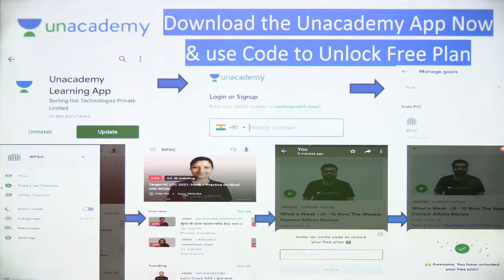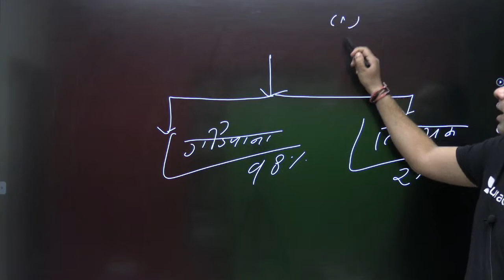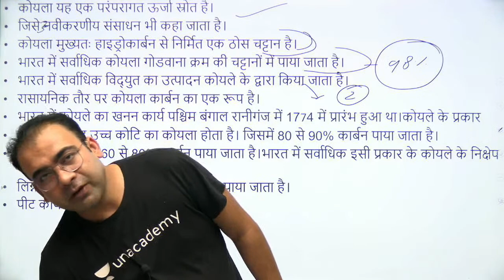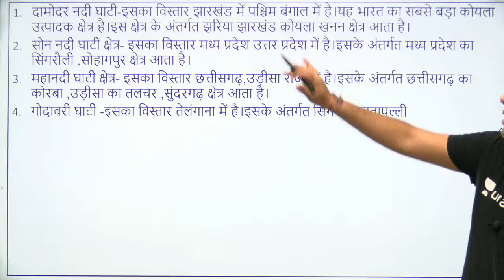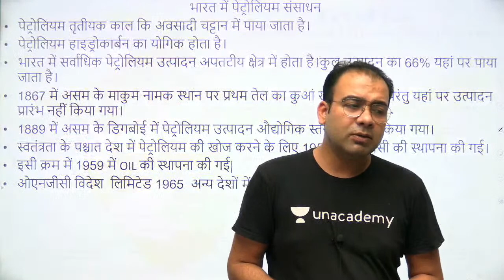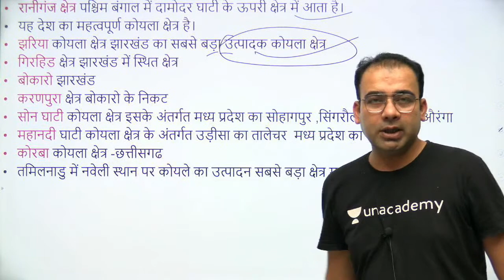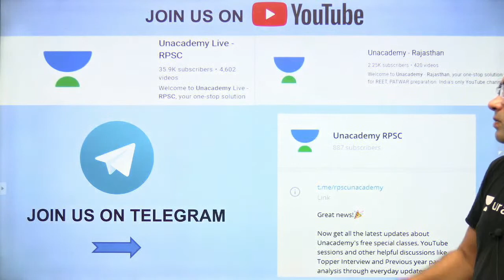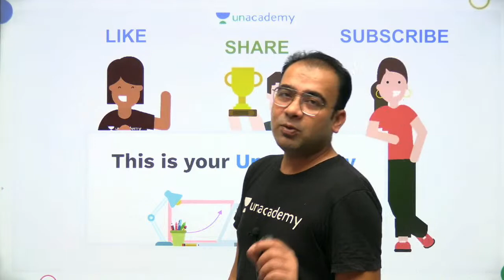Coal Fields in India I RAS/SI I Tushar Tyagi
"In this session, Tushar Tyagi Sir will discuss Coal Fields in India. This session will be very helpful for the upcoming RAS & SI Exams.

Explore our latest Ask a Doubt feature in 3 Easy Steps:
You can enroll to Unacademy Subscription and get the following benefits:
1. Learn from your favorite teacher
2. Dedicated DOUBT sessions
3. One Subscription, Unlimited Access to Live Online Classes and Videos
4. Real-time interaction with best-in-class teachers
5. You can ask doubts in live online classes
6. Limited students in each Class
7. Download the videos & watch them offline

About the educator: M.A. & NET in Geography and Public Administration. Eight years experience of teaching.Specialised in geography and current affairs.